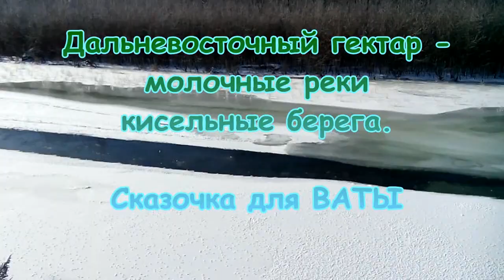Дальневосточный гектар - молочные реки, кисельные берега.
Сказочка о ДВ-ГА для ваты от Юрьича.
3 серия трилогии "Дальневосточный гектар, как кидалово".